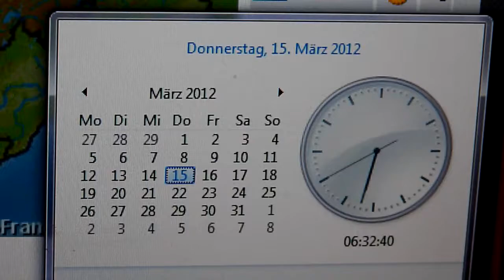Regenradar Anomalien am 15. März 2012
Wettermanipulation mal Kackdreist und schon zwei Tage nacheinander. Wenn man sich so die gleichen Anomalien in den USA anschaut und was daraus entsteht, kann man nur beten, das derjenige der es macht , es gut mit uns meint.